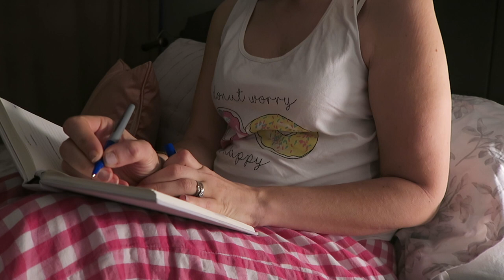MORNING ROUTINE OF A MUM OF THREE | MIRACLE MORNING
This is my morning routine, incorporating my Miracle Morning & cleaning routine.

ABOUT ME:

I'm Katy, I'm a busy mum of 3 with two girls and one little boy. Gracie is 7, Lils is 4 and Wills is now 2 years old!!